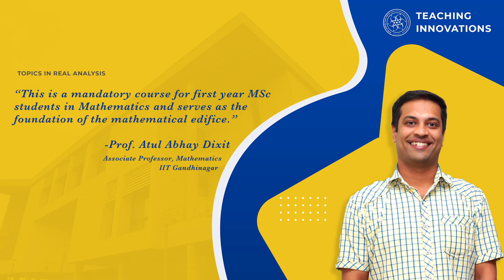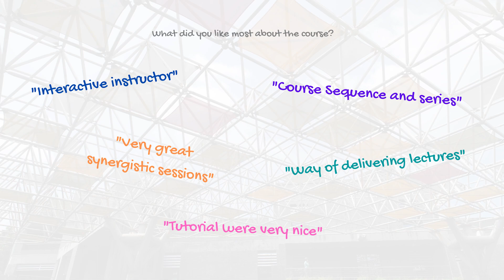Teaching Innovations @IITGN: Ft. Prof Atul Dixit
“When I was about to teach the ‘Topics in Real Analysis’ course, I was a little apprehensive considering the fact that the students are going to be remotely joining for the lectures, not just for a few days but for the entire semester. But, I am glad that it all went well and am happy with the end results,” says Prof Atul Dixit, Associate Professor of Mathematics at IITGN.

Through this video, he shares his experience of teaching the ‘Topics in Real Analysis’ course to the MSc students at IITGN. He highlights the real-life examples that he used in order to make the students learn the theories. Further to hold their interest, he also shared mathematical anecdotes and inspiring incidents in the lives of renowned mathematicians. He also throws light on adopting three different modes of assessment, i.e., MCQ method, subjective questions, and one-on-one personal interview, to evaluate the students’ performance during the semester.

Professor Dixit recalls that since the sessions were conducted online, there were a few instances when the students, due to unavoidable circumstances, could not join in for the lectures. To not let the students suffer in their academics, he made sure to immediately upload all the relevant material for the course, along with his lecture videos, on the course’s website. This helped the students cover up the topics that they could not attend otherwise, and enabled them to refer to these materials as and when required in the future. “Overall, the feedback received from the students was very positive and satisfying,” sums up Professor Dixit.